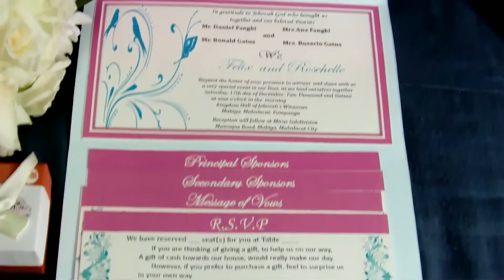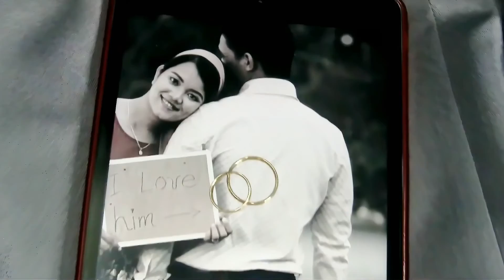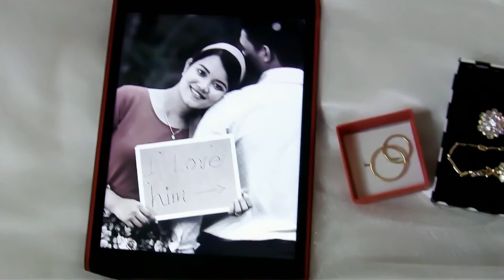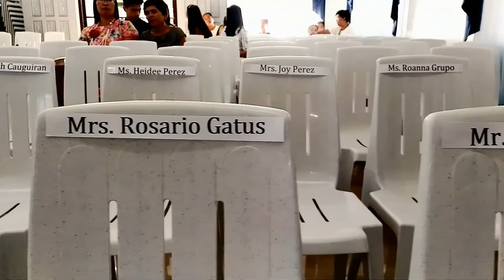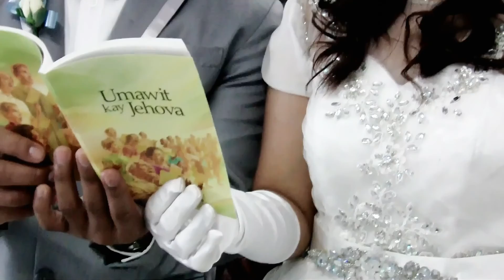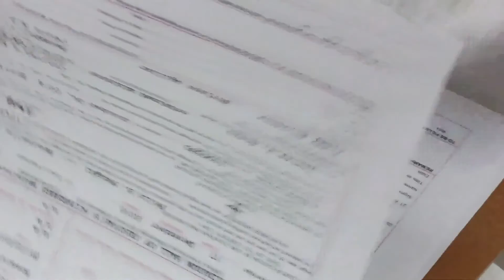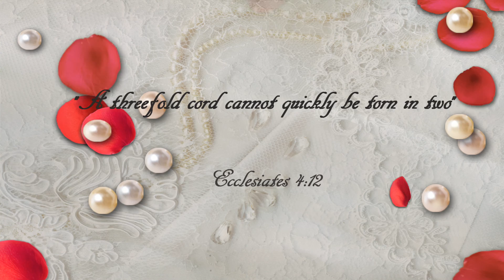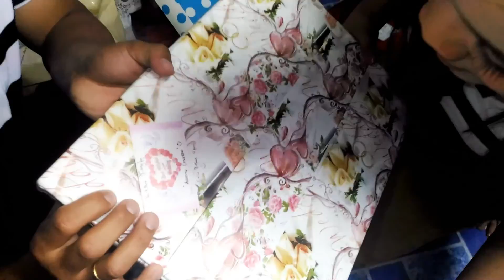Felix & Roschel Full Wedding / Dec 17, 2016